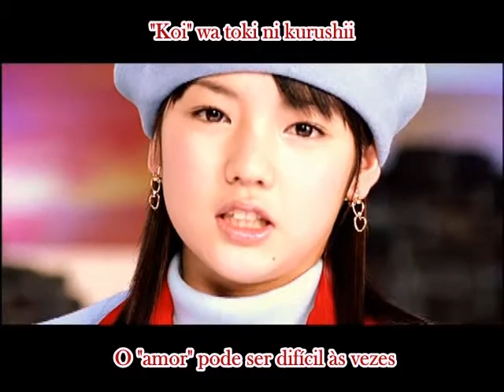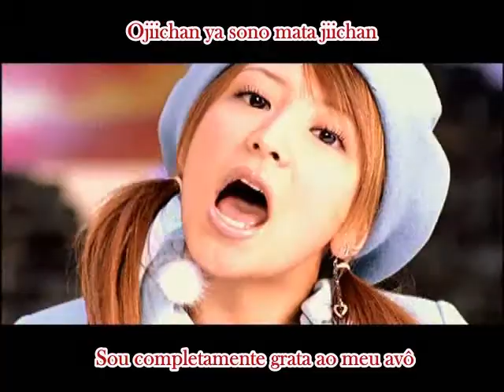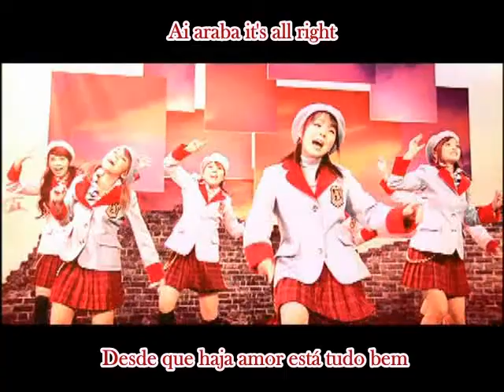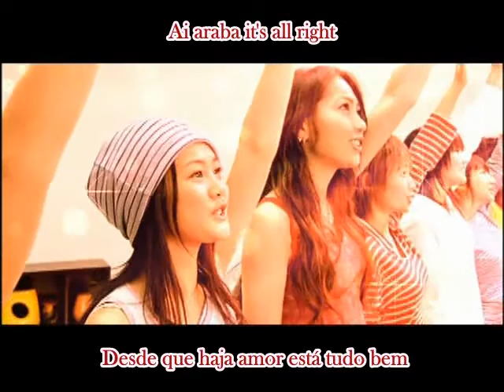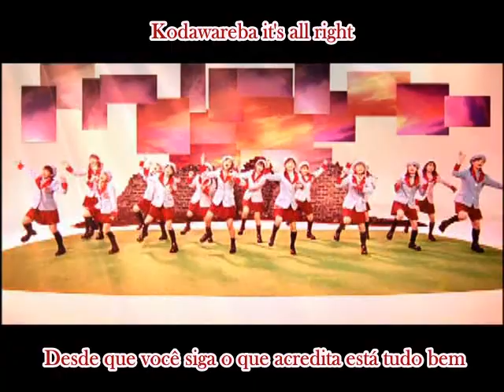Morning Musume - Ai Araba It's Alright [Legendado]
21º single (2004)